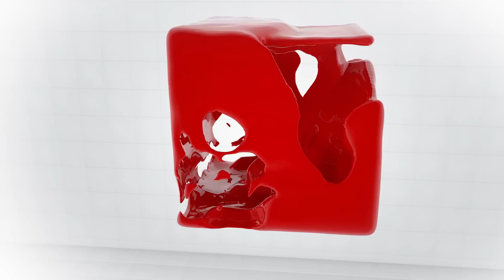Հայոց Ցեղասպանության ու Թուրքիայի այսօրվա հետախուզական ծառայության միջև ուղիղ կապ կա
Թուրքական հատուկ ծառայությունները ձևավորվել են ոչ ավել, ոչ պակաս,  Հայոց Ցեղասպանությունը իրագործած կազմակերպության՝ «Թեշքիլաթը մահսուսեի» և այլ  խմբավորումների կողմից, որին ակտիվորեն մասնակից դարձան նաև չերքեզները: Օսմանյան Թուրքիան աշխատում էր Ցեղասպանության ոճիրին չխառնել իր բանակը: Իթթիհաթականների և Աթաթյուրքի համատեղ «ջանքերով» ստեղծվեց դրանով զբաղվող առանձին կառույց՝ «Թեշքիլաթը մահսուսե»: Այդ հիմքի վրա էլ հետագայում պիտի ձևավորվեին թուրքական հատուկ ծառայությունները:
ԱՍԱԼԱ-ից մինչև քրդեր և Հունաստան. Որտե՞ղ են Թուրքիայի թաքնված ականջներն ու աչքերը: Թուրքագետ Տիրան Լոքմագյոզյանը խոսել է թուրքական հատուկ ծառայությունների սկզբնավորման և թիրախների մասին: